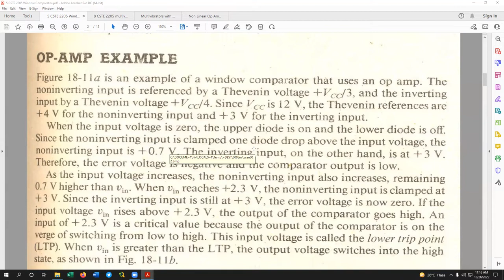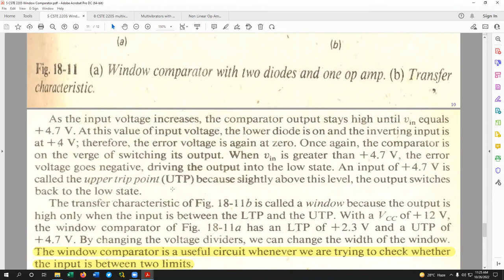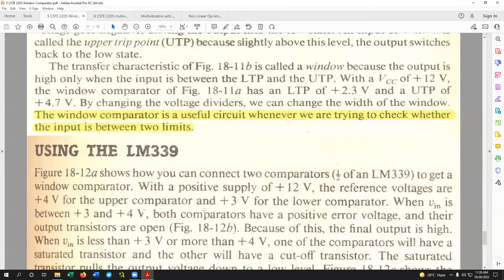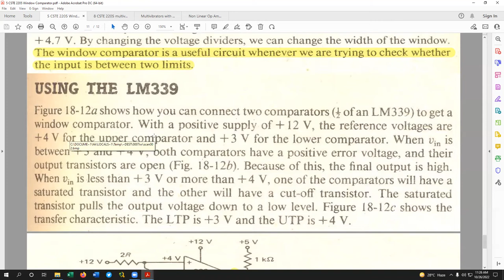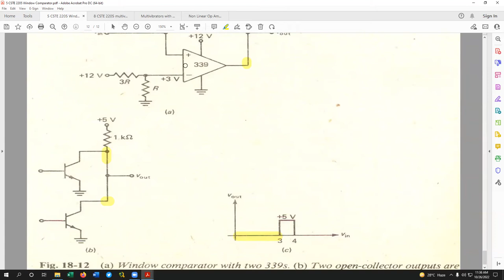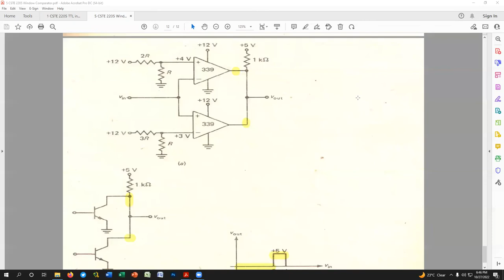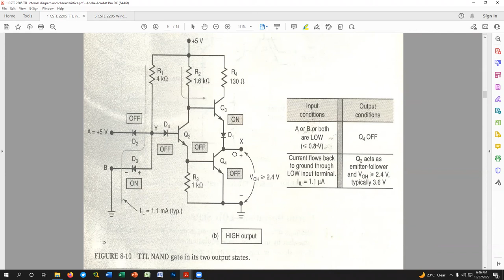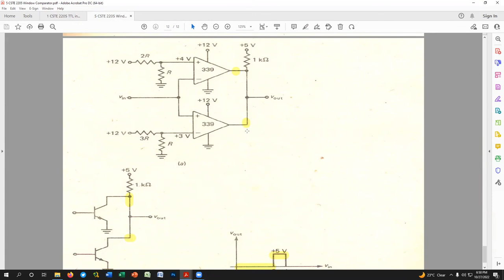7 Window Comparator using Op-Amp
Window Comparator using